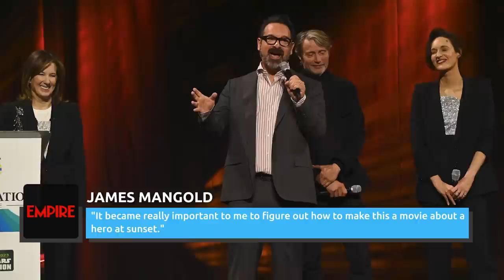Watch This Before You See Indiana Jones And The Dial Of Destiny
It's time to dust off the fedora and crack the whip one more time! As our favorite globetrotting archaeologist returns to the big screen, here's everything you need to know about Indiana Jones and the Dial of Destiny.

Date of destiny | 0:00
The plot | 0:51
The stars | 2:18
The director | 3:51
The composer | 4:48
The trailers | 5:30
Harrison Ford's swan song? | 7:18
De-aging technology | 8:13
The writers | 10:14
George Lucas' involvement | 11:32
Spielberg's perspective | 12:44
Will Short Round return? | 13:49
Will Marion appear? | 14:59
Paramount Pictures' involvement | 16:09
The timeline | 17:27
Indy's Logan? | 18:36
What's next? | 20:00